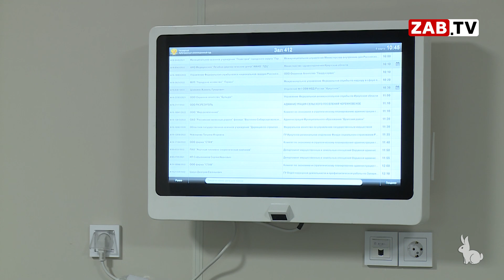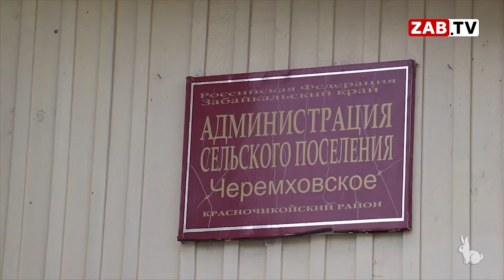Копать или развивать? Глава села против угольщиков.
Глава села Черемхово продолжает свою борьбу за природу и красоты родного села. Очередной сюжет о противостоянии большой угольной компании и главы маленького села в Красном Чикое – далее в выпуске.